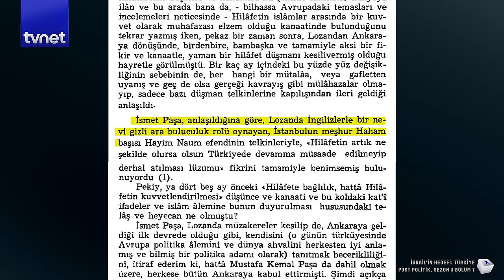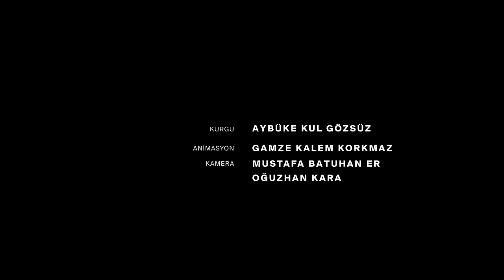Türkiye, Filistin meselesinde neden tarafsız kalamaz?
Birçok kişi Türkiye'nin, İsrail'in Filistin'de yaptığı haksız işgal ve sivil katliamlarına rağmen Filistin meselesinde tarafsız kalmasını savunuyor. Ancak Türkiye'nin Filistin konusunda tarafsız kalamaz. Çünkü İsrail'in bütün işgalleri Siyonist emellerine dayanıyor ve bu inançlarına göre başta Filistin toprakları olmak üzere Türkiye'yi de içine alan birçok toprağın kendilerine Tanrı tarafından vadedildiğine inanıyorlar.

Bu yüzden Türkiye'nin bu işgale sessiz kalması demek sıranın kendisine gelmesi demek. Osmanlı Devleti'ni parçalayan Syces-Picot ve Sevr gibi bir çok anlaşmaya dair haritanın Büyük İsrail haritası ile örtüşmesi de tesadüf değil. Çünkü bütün bu süreçler emperyalistler masaya Siyonistleri de davet etmişti!

İsrail'in bütün bu toprakları ele geçirip hükmetmesi mümkün olmasa da belli ki bunun için çocuk, yaşlı, sivil ayırt etmeden saldırılarına devam edecekler. İsrail bunu kendi başına başaramayacak da olsa yıllardan beri kendi yerine bunu yapması için desteklediği terör örgütleri var. Evet, PKK ve DEAŞ, ABD ve müttefiki İsrail'in türlü desteğini esirgemediği terör örgütleri. Yani bölgedeki asırlık planların hepsi Türkiye'yi parçalamayı hedefliyor. O halde tekrar soralım Türkiye Filistin konusunda tarafsız kalabilir mi? Muhammet Enes Dönmez, Post Politik'te bu sorunun cevabını arıyor.